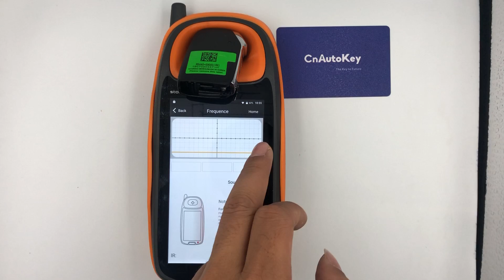CN051100 KIA Telluride 2020 Genuine Smart Remote Key4 Buttons 433MHz HITAG 3 Transponder 95440-S9000